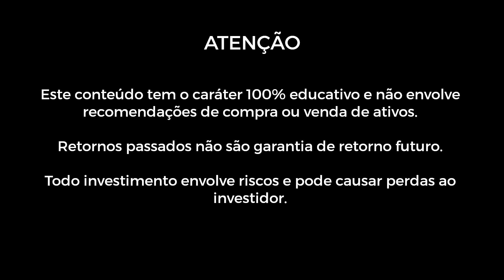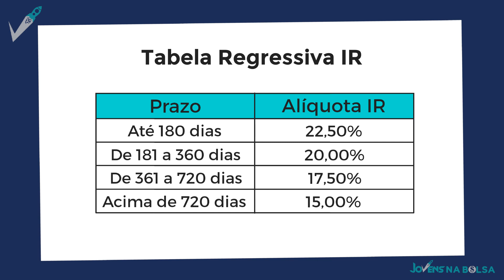TUDO sobre RESERVA DE EMERGÊNCIA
Jovens, fiz esse vídeo com o intuito de conscientizar mais brasileiros sobre a importância da Reserva de Emergência. Infelizmente não está na cultura do brasileiro o hábito de guardar dinheiro. Mas nós iremos mudar isso!

Mostrei algumas opções:
1. Tesouro Selic
2. Fundo DI
3. CDBs de Liquidez Diária